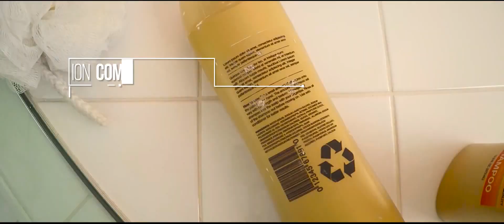Filosofía Exiline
Somos un Laboratorio de Cosmética Capilar. Desarrollamos productos de Alta Tecnología creando fórmulas de Cuidado Capilar con Activos de origen vegetal.